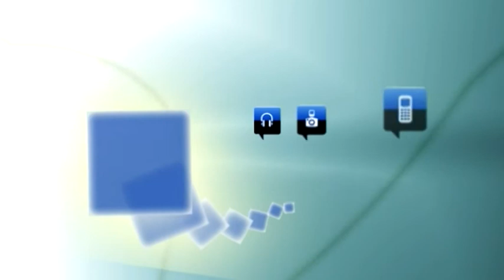Peñalosa critica que los presupuestos municipales no se consulten con los ciudadanos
El portavoz de IU en el Ayuntamiento de Segovia, Luis Peñalosa, no ha puesto objeción al hecho de que los Presupuestos municipales no se vayan a presentar en un Pleno extraordinario: "La posibilidad de actuación es tan limitada, que tampoco requiere mucho debate, aunque seguramente habrá una larga intervención por parte del concejal de Hacienda y una respuesta también prolija por parte  del portavoz económico del PP, pero que realmente no van muy allá", ha declarado este miércoles en rueda de prensa.